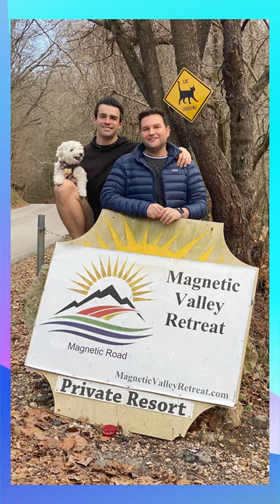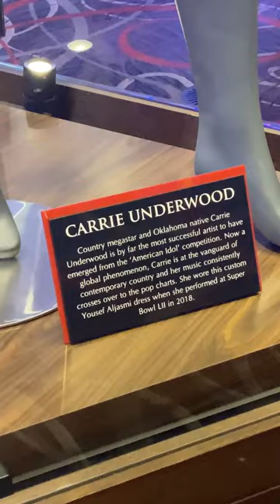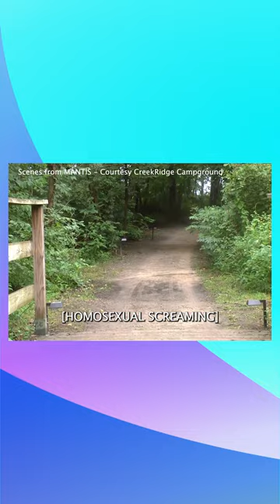Gay Couple RV Travel Day | VLOG 01 | Rest Stop Overnight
Our first full vlog episode!

Hi, we are Benji and Brendon, traveling back and forth from NYC to Palm Springs in our Forester RV – visiting gay campgrounds, urban RV parks, national forests, and everywhere in between with our best friend Brutus.

After over two years on the road, we have thousands of hours of tape to share with you!

In this premiere episode, we depart Magnetic Valley Resort in Eureka Springs, Arkansas, and make our way to Santa Fe. Join us to decide where to stay and eat on the road, flash back to some moments from our travels, and join us for some weekly gratitude.

Brendon searches out Oklahoma’s nicest rest stop, Benji loses his cool with RV repair service, Brutus chooses his new bandana, we totally ignore our own 300 / 3 rule,

Oh, and Benji promises to fix that light!

Next episode we’ll be in Santa Fe. Or will we? These may all be out of order…

``` Full closed-captioning available by clicking the CC button, with some segments open-captioned ```

We ride our Velotric Discover1 Urban Commuter E-Bike everywhere, and you can too risk-free with $800 off only if you purchase from our link.

Our condo in Palm Springs is being featured in a Modernism Week architectural and design tour on Saturday, Feb 18, 2023.

There are only a few tickets still available, and we would love to see you!

Keep your skin looking great in every RV climate with Kiehls
Start all your shopping from our website to support our travels